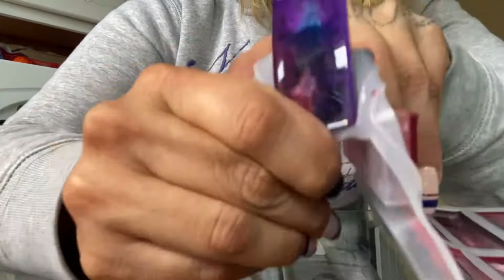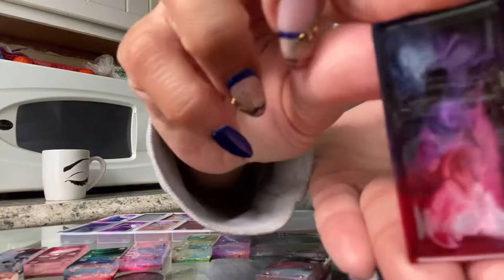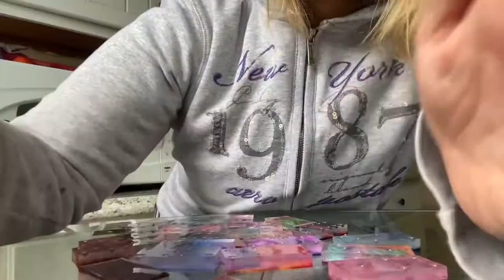First Domino Resin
First time using alcohol based ink for resin art. Wanted to see what each color looks like.